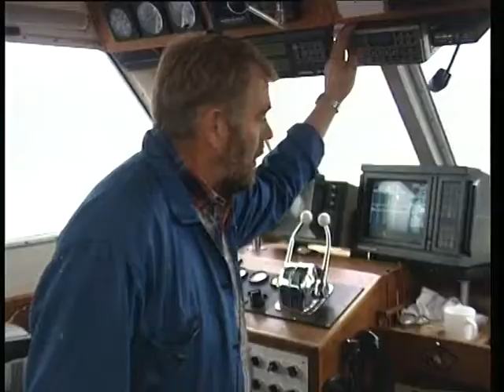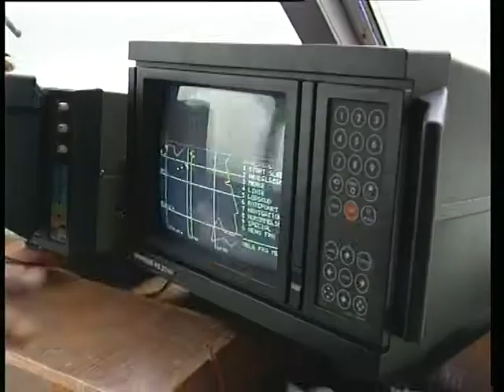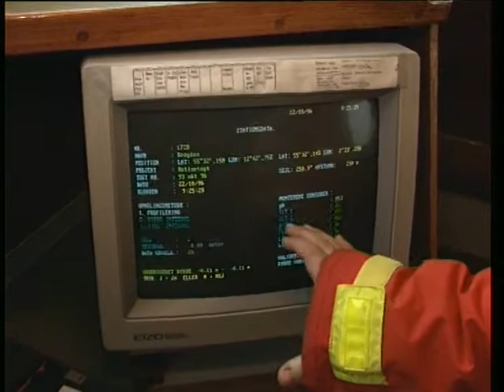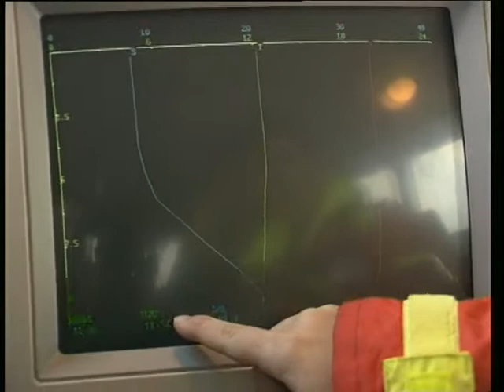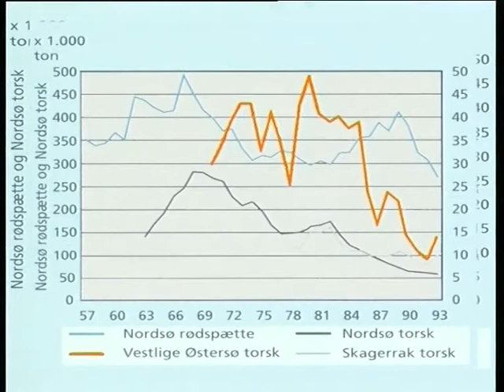Havmiljoe skibet Daphne 19961028